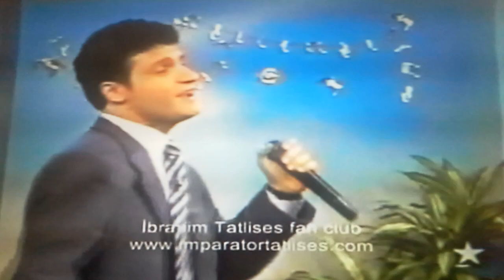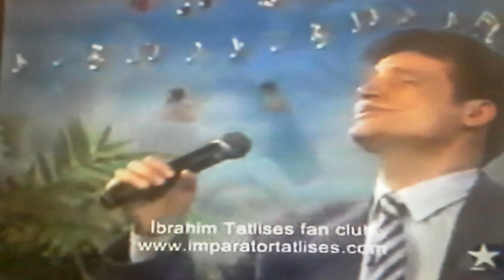Sinan özen - Hala Seviyorum (1994 )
Sinan özen Hala seviyorum